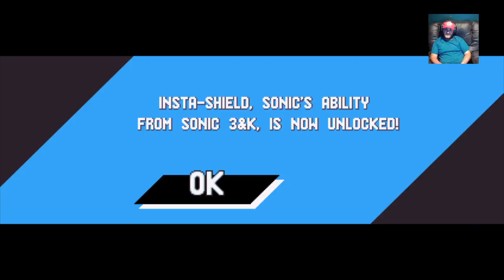Crushing Sonic Mania pt.2